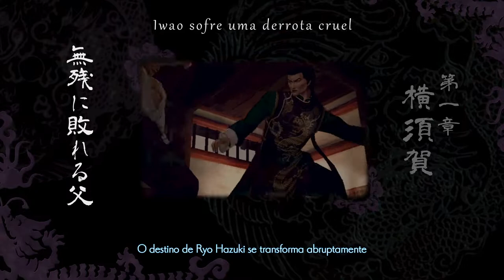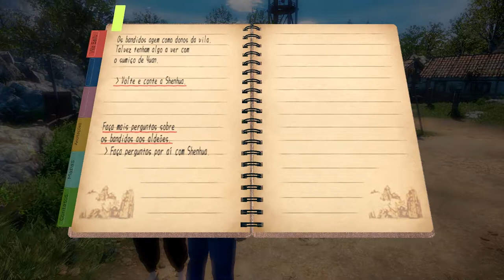SHENMUE 3 - REVIEW PORTUGUÊS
Depois de uma excelente campanha de Kickstarter, será que Shenmue 3 vai continuar o legado da antiga saga da SEGA, produzida para a Dreamcast?

- Gonçalo Lopes
- Sensei

- Nuno Pereira
- Pedro Nave
- Sensei (Rafael Pereira)
- Bruno fonseca
- Celso Bento
- Bruno Carvalho
- Gonçalo Teixeira
- Tiago Vicente
- iv11M
- Palito
- Pedro Almeida

- LoreWalker
- RitaMikinhas
- Jan Neves
- Morby
- smokeweed2929
- Sensei
- Morby_HD
- TelmoTeixeira
- Tiago Oliveira
- Nuno Pereira
- NurfPT
- João Lobo
- Netweb
- Shiryu
- Somerhalder
- Pedrito
- Diogo Carvalho

PTPETISCO

PSN
RPARREIRA

STEAM
RPARREIRA

XBOX LIVE
PTPETISCO

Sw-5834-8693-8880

UPLAY
SplitScreenPT

ORIGIN
Split-ScreenPT